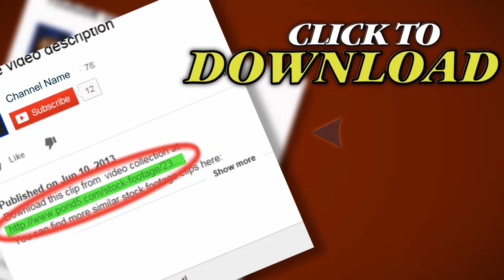Airport. Stock Footage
Thank you for visiting our page Airport. Stock Footage"